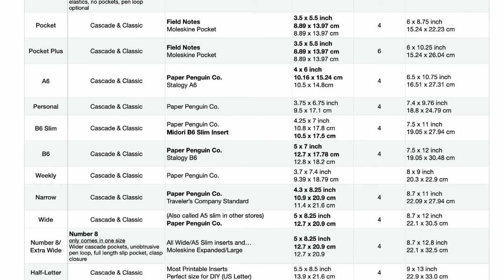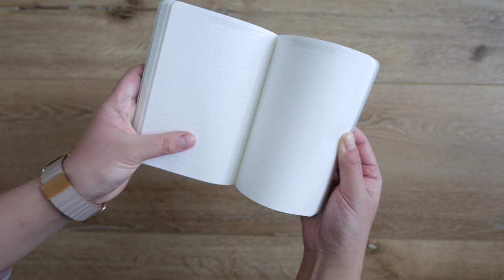Traveler's Notebooks | ChicSparrow journals & mystery box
Come take a look at all the ChicSparrow journals in my collection!
I've taken the time to find the right inserts for each of these different journals. Check out the links below to see the inserts that fit in the different journal sizes!

A5 Insert -- Midor A5 Grid
Pocket+ Insert
A6 Insert -- A6 Stalogy 018 Editor’s Series 365 notebook
Personal Insert

0:00 Intro
0:17 Ophelia Cascade Standard Traveler's Notebook
1:30 Silver Tier Mystery Box
2:07 A5 Number 7 Dormouse
3:39 Pocket+ Cascade Morland
4:31 A6 Cascade Kody
5:52 Personal Cascade Starry Night